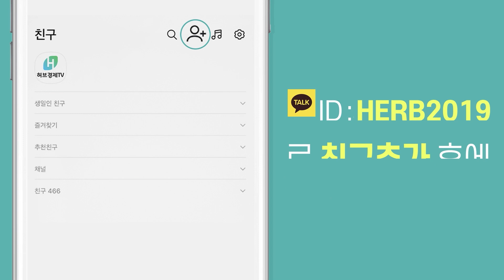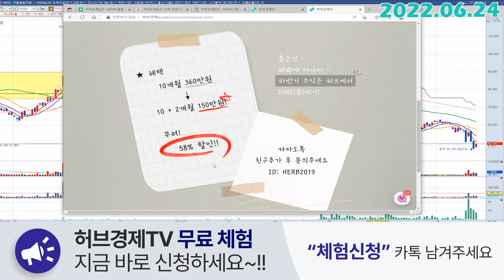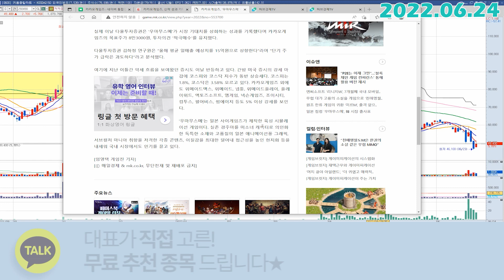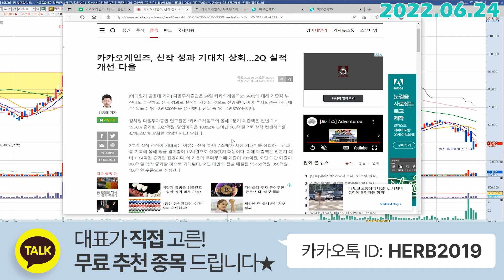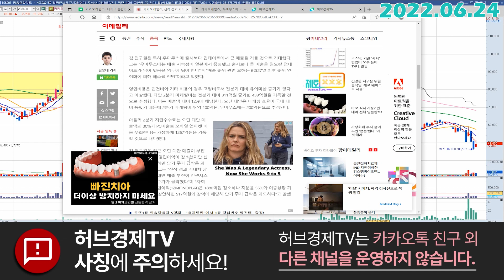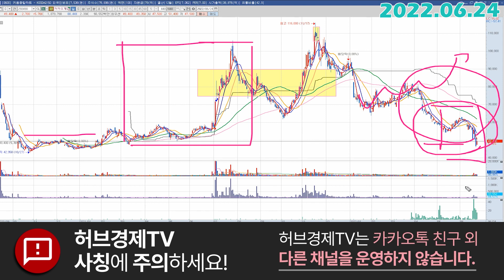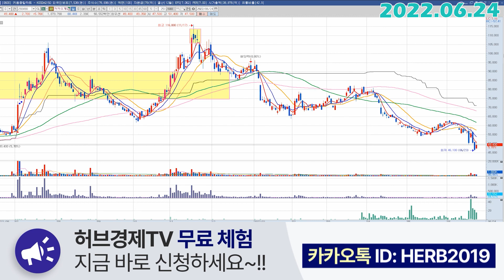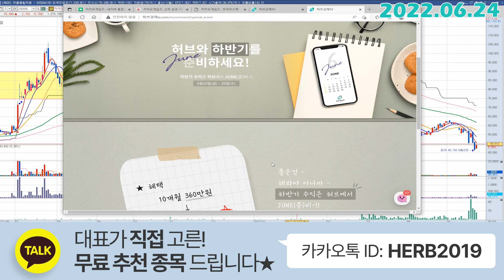카카오게임즈 (293490) - 신작 기대감, 아쉬운 시장